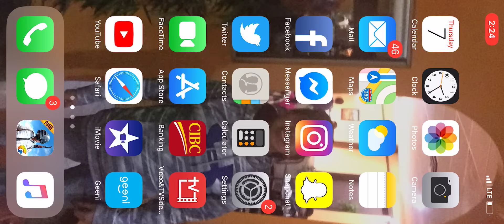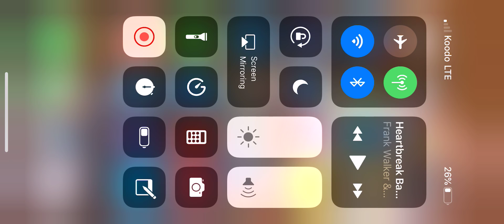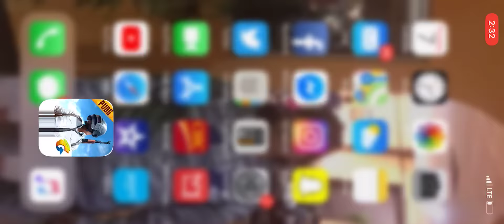KingCobray Cuh956 Kenchy247 lilsmosy play pubg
Take the dub at sanhok omg pubg